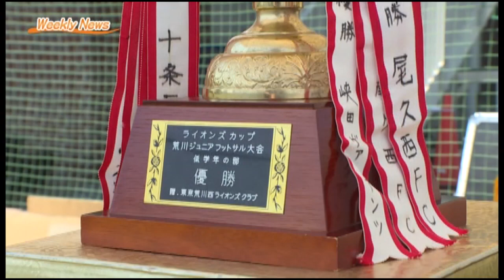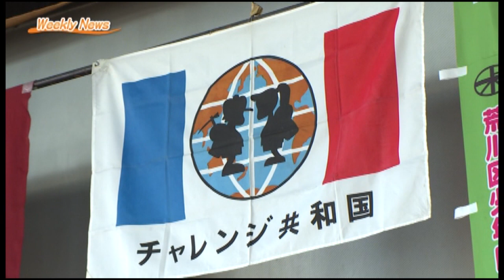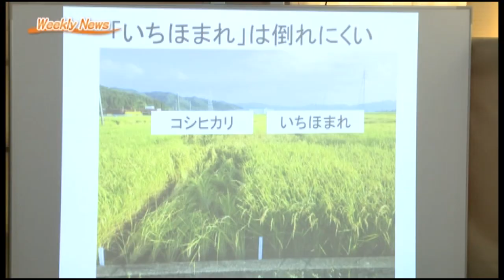ウィークリーニュース